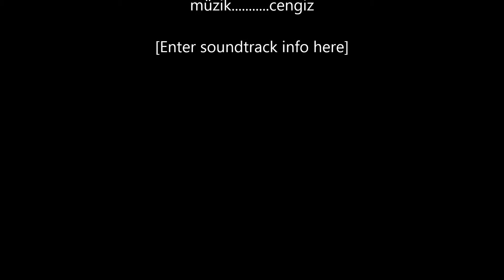July 27 29, 2014 ankara